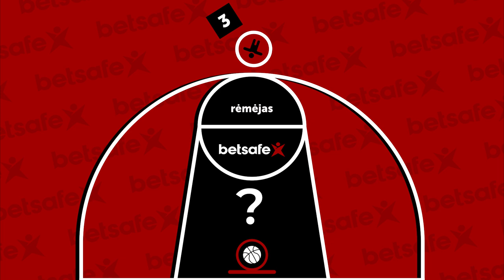BETSAFE laida „Abi Dešinės“: su Martynu Mažeika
Krepšinio batelių gamintojai kasmet pristato naujas kolekcijas, kurių eksponatai prisitaiko ne tik prie šiuolaikinių stiliaus tendencijų, bet ir prie sportininkų anatomijos. Vis dėlto didelė modelių ir gamintojų pasiūla gali apsunkinti avalynės pasirinkimą, o techniniai aprašymai pagrindinius klausimus dažnai palieka neatsakytus.

Pirmojoje „Abi Dešinės“ laidoje vedėjai pristato ir apžvelgia Jordan Jumpman 2020 krepšinio batelius. Vertinimo skalę sudaro trys faktoriai: batelių kaina, išvaizda ir patogumas, o maksimalus balų skaičius yra 5. Pirmieji eksponatai sulauks ne tik gražių žodžių, bet ir aštrios kritikos bei svarbių pastebėjimų, kurie gali būti naudingi renkantis naujus batelius.

Laidoje kartu pasirodys ir Klaipėdos „Neptūno“ puolėjas Martynas Mažeika, kuris papasakos apie savo mėgstamiausių krepšinio batelių seriją bei prisimins, kaip vaikystėje rinkdavosi sportinę avalynę treniruotėms. Maža to, laidos vedėjai pakvies kepšininką sudalyvauti iššūkyje, kuriame bus tikrinamas ne tik atleto taiklumas, bet ir sumanumas.